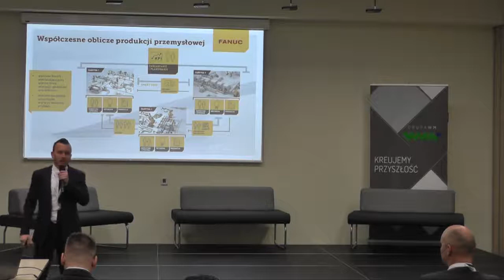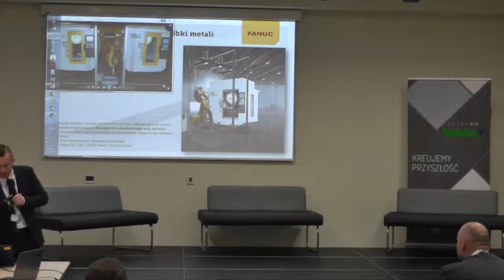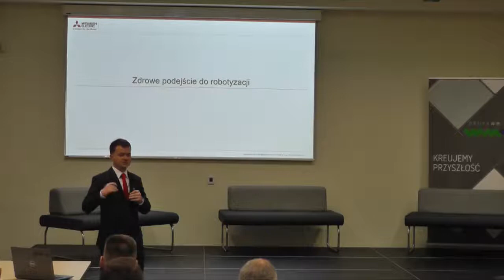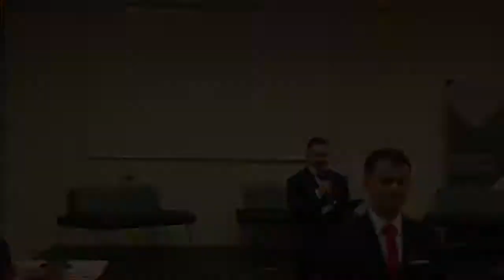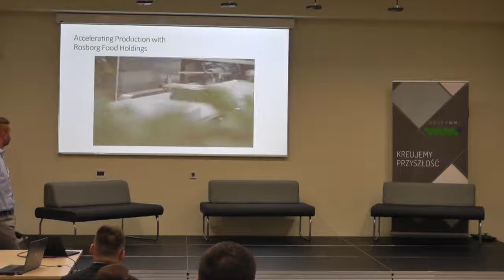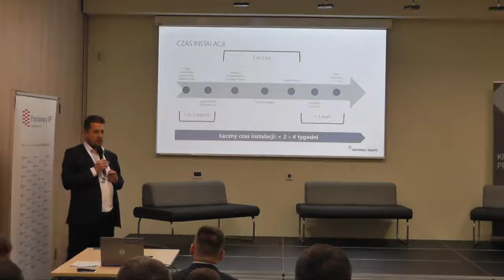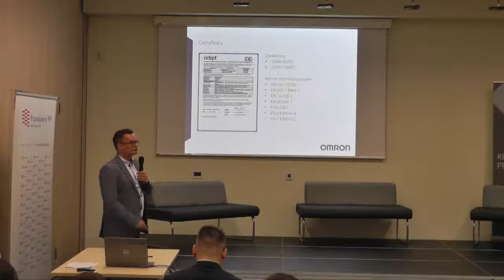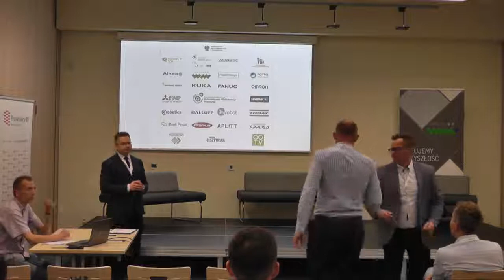II Konferencja Automatyzacja i Robotyzacja Przemysłu panel biznesowy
Jak skutecznie i efektywnie wdrożyć robotyzację w procesach obróbki skrawaniem?
Mateusz Amroziński specjalista ds. nowych projektów Fanuc

Jak się robotyzować z głową?
Wojciech Łaś lider produktu Mitsubishi

Nowe technologie – niepotrzebny koszt czy skuteczna metoda zwiększenia efektywności produkcji
Istvan Balazc dyrektor generalny OnRobot

Liczenie stopy zwrotu ze stanowisk z robotami współpracującymi – na przykładowych wdrożeniach
Marcin Gwóźdź kierownik sprzedaży Universal Robots

Roboty mobilne – czy autonomiczne systemy transportowe się opłacają?
Daniel Spólny Key Account Manager Omron